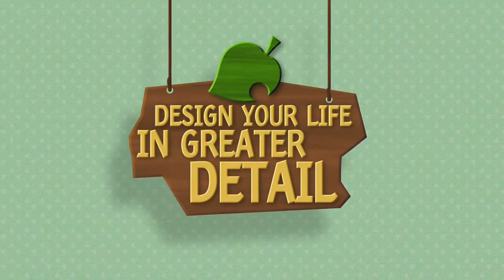Animal Crossing New Leaf - Trailer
Since I will be LPing this game I figure why not give yall a taste of it, plus if you've wanted to see footage of this game, here you go (: